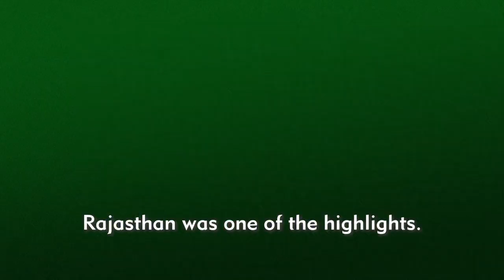The Spirit Of Cricket In Rajasthan. One Of Those Special Moments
We went out to the desert and were lucky enough to come across some cricketers playing there.
There is more about this visit in my book The Spirit of Cricket - India. The book will be ready for delivery late October.